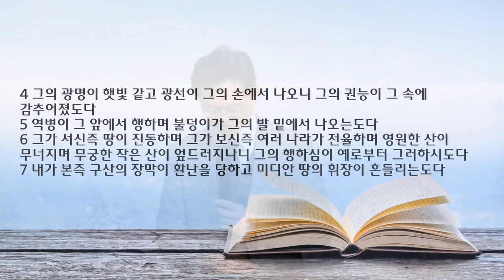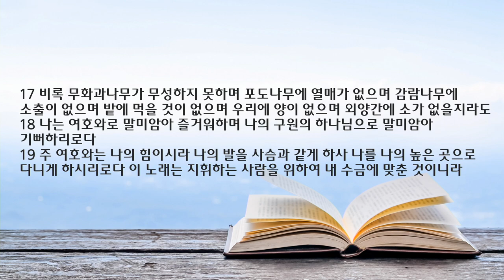새벽 예배 설교 | 2022.12.16. | 부흥하게 하옵소서 | 하박국 3장 1-19절 | 이찬규 목사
부흥하게 하옵소서  (하박국 3장 1-19절)